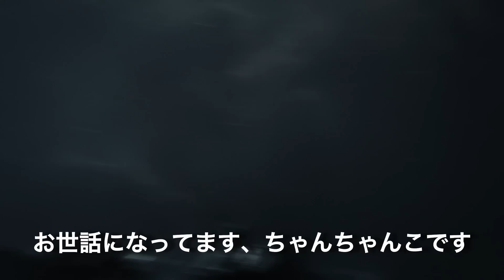【カリストプロトコル】クリア後の正直な感想【ネタバレなし】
こんにちはちゃんちゃんこです！
カリストプロトコルクリアしました！
世間で短い短い言われてましたが本当に短かった！笑
それでもハリウッド映画さながらのムービーシーンや
アクションゲームとしても面白かったです！
気になるところはもちろんありますが続編出たら絶対やりたい！

0:00 オープニング
0:54 映像について
1:57 音楽について
2:32 プレイ（操作性）について
4:43 敵について
5:58 ストーリーについて
6:45 まとめ